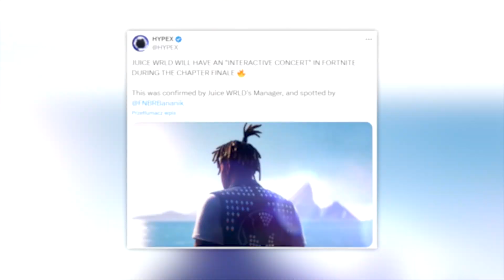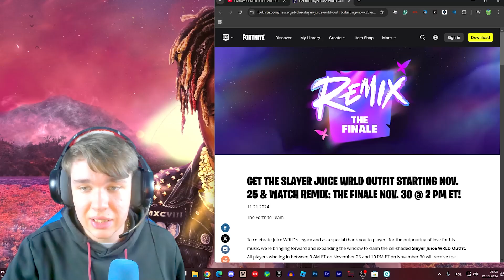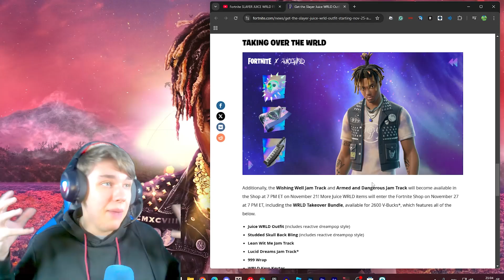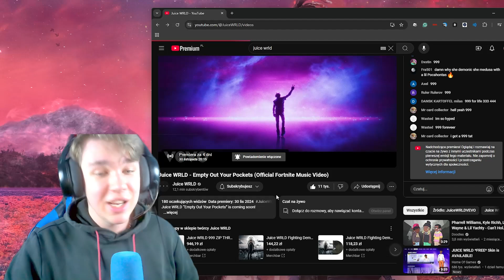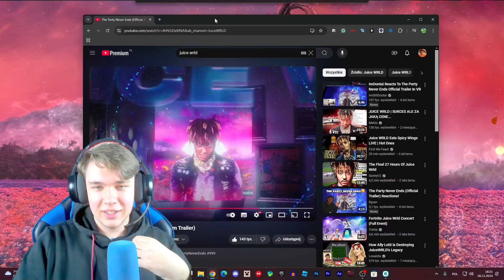Fortnite surprised us... (Juice WRLD Concert)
Fortnite Juice WRLD Concert...

Join the growing community and be a part of it! 💗

📢 Spread the word and share my videos with your friends and family. Let's grow together and make this community a place where everyone feels welcome and inspired.

Concert: 00:00
Album Trailer: 5:53

🙏 Thank you for being a part of my channel. I appreciate your support and look forward to entertaining and enlightening you with each new video.